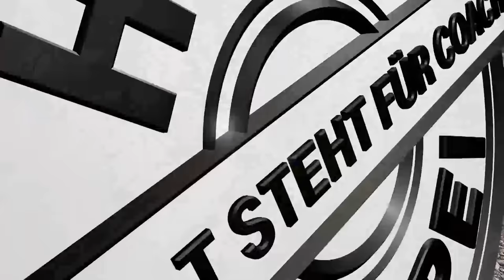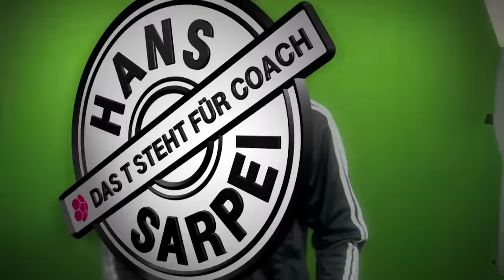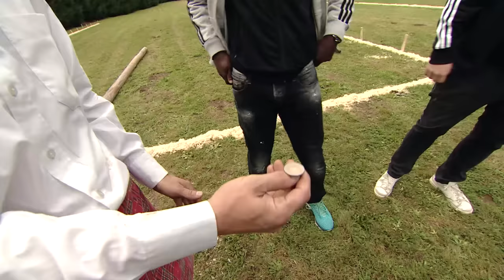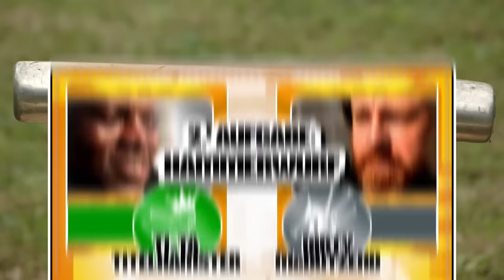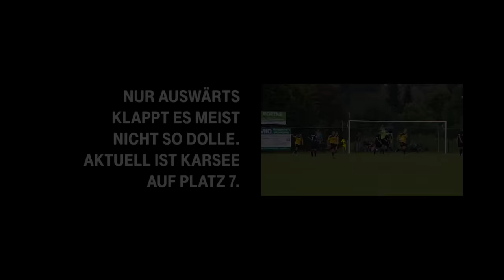Folge 11: Hans Sarpei beim SV Karsee | DAS T STEHT FÜR COACH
Hans Sarpei und sein Assistenz-Coach beim SV Karsee sind diesmal im Einsatz, der sich selbst als „ein Sportverein wie aus dem Bilderbuch“ bezeichnet. Zu den Heimspielen im Seestadion kommen immer rund 250 Zuschauer, das Vereinsheim wurde komplett renoviert und man ist stolz auf seine Jugendarbeit. Auch die aktuelle sportliche Situation sieht rosig aus: In der laufenden Saison steht das Team weit oben in der Tabelle und schnuppert an den Aufstiegsrängen. Beste Voraussetzungen also für Sarpei und Schubert, die bisher ungeschlagenen Karseer noch weiter zu motivieren und zu Höchstleistungen anzuspornen.